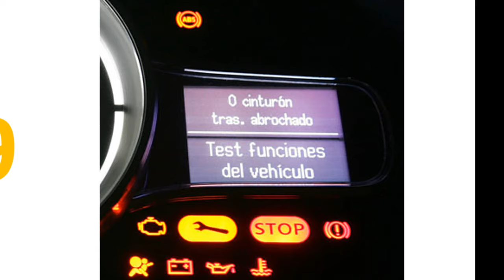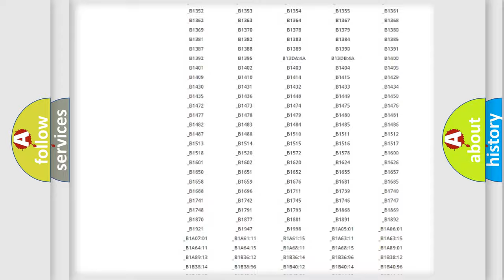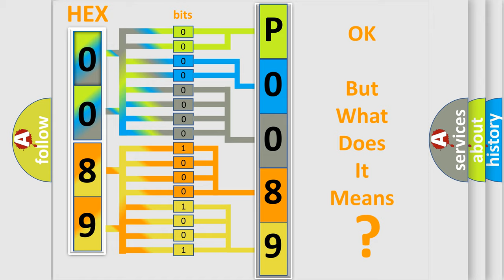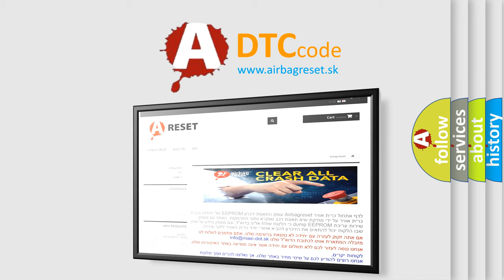DTC Volkswagen P0089 Short Explanation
Contents:
0:21 Basic DTC analysis according to OBD2 protocol standard.
1:48 Insight into programming
2:58 A diagnostically understandable description of the Diagnostic Trouble Code
3:05 Basic error definition

Make:
Volkswagen
Code:
P0089
Definition:
Pump Motor Circuit Malfunction
Cause:
There is a faulty terminal in pump motor connector.There is a faulty terminal in EBCM connector.There is a problem in the ABS wiring harness.There is high resistance in the chassis ground.The EBCM is defective.There is a problem in the wiring from pump motor connector to the motor.